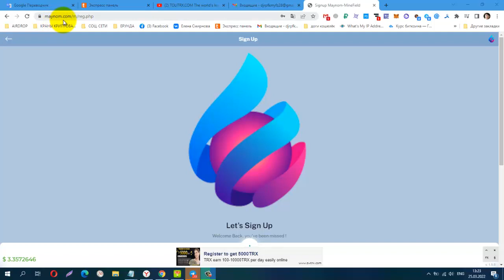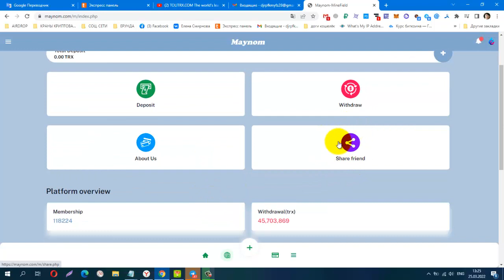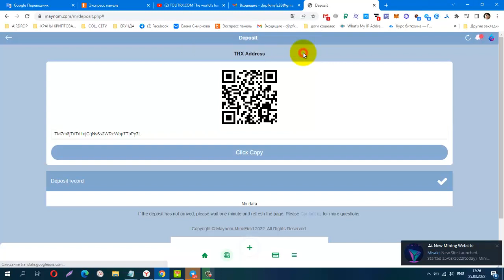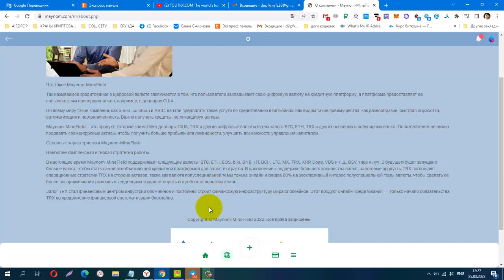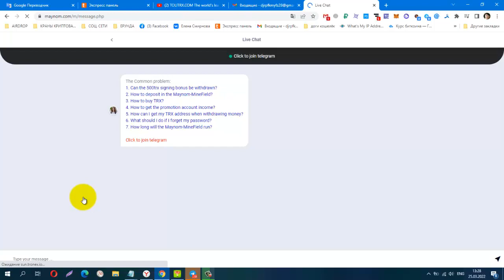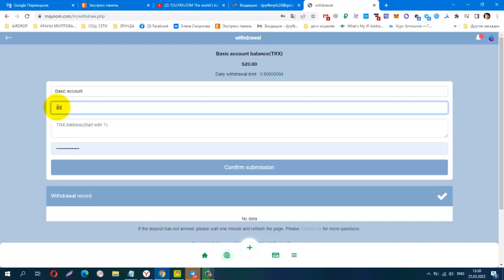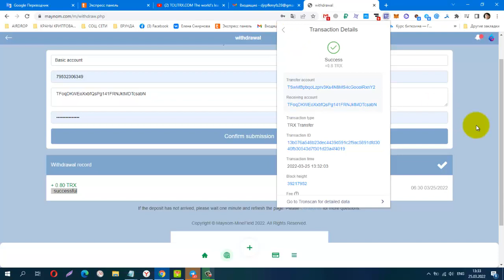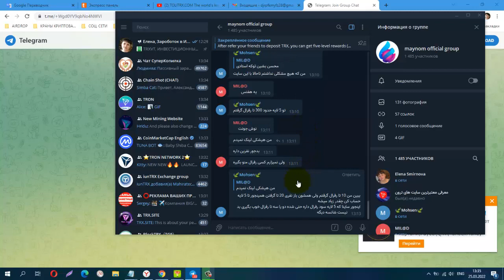Maynom TRX , ИНВЕСТИЦИОННЫЙ ПРОЕКТ, мин деп от 2 trx